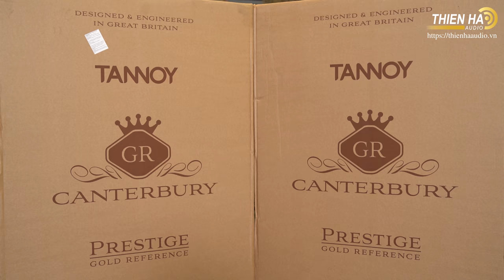[Phần 1] Khui Thùng Cập Loa Tannoy Canterbury GR - Quá Đẹp - Quá Đẳng Cấp